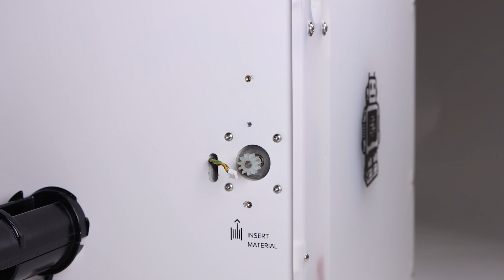How to install the DDG V2 extruder on the Ultimaker 2+ or 3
With this Setup Guide you will learn how to install a Bondtech DDG V2 extruder on the UM2+ and UM3 3D printers.